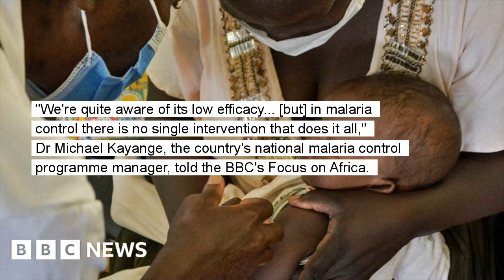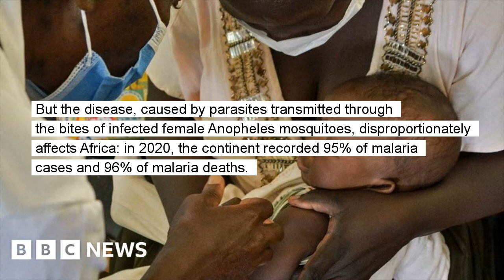Malawi rolls out world's first malaria vaccine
RTS,S jab will be given to five to 17-month-olds across the southern African nation.

Malawi has begun vaccinating children as part of a world-first, large-scale campaign against malaria. The RTS,S vaccine - more than three decades in the making - was developed by pharmaceutical company GSK. However, early trials show just more than 30% of the five to 17-month-olds who received it were protected.